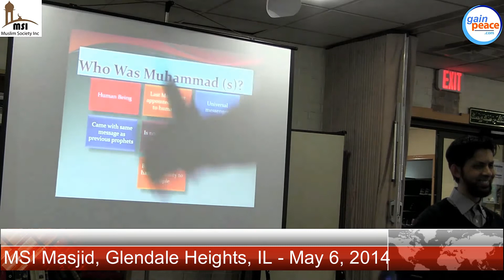HANDS DOWN the Best Presentation on Religion (Islam) - High School Students in the Masjid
High school students from public school visited MSI masjid of MSI in Glendale Heights.  They were given a tour of the masjid, presentation on Islam, the religion of Peace, snacks and gift bags.
Alhamdulillah, they left with providing excellent feedback.  Lets listen to their testimonials.
Presentation entire presentation is here, given by Dr. Sabeel Ahmed of GainPeace.